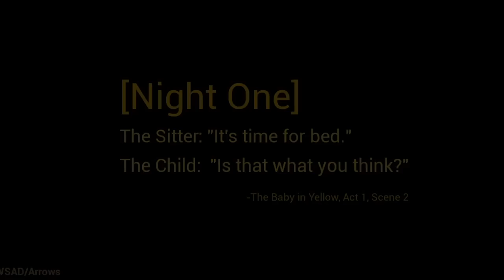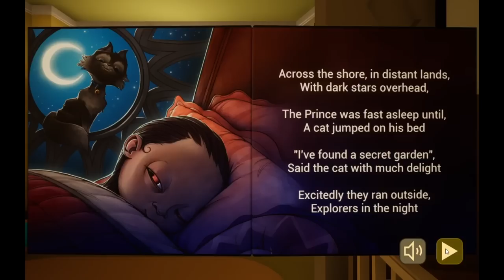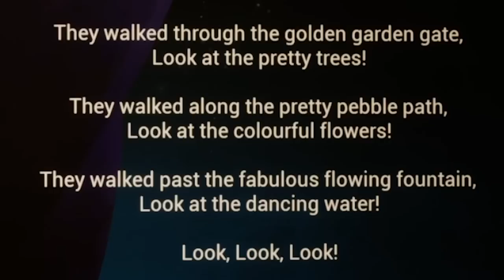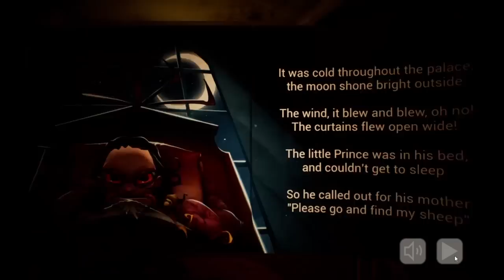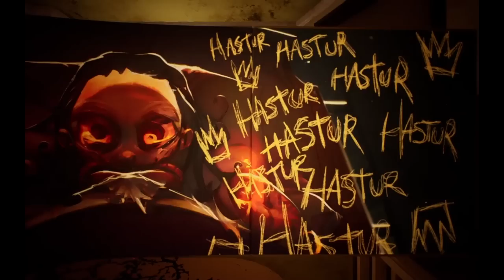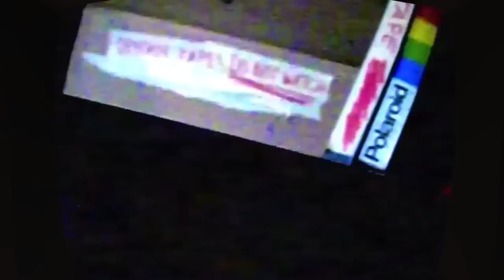The Baby In Yellow | He's Back and After Molly and Daisy!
Molly and Daisy are back to babysit the baby in yellow! But he's not a very nice baby! We are pretty sure he's a demon baby! This crazy game will make you get a job at Starbucks instead of as a babysitter.